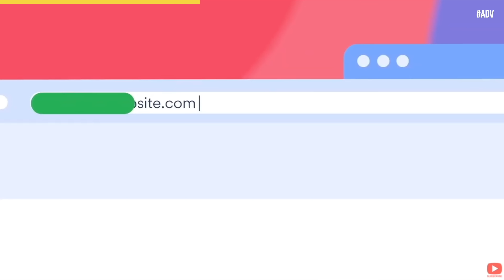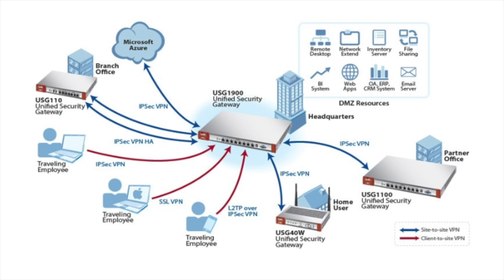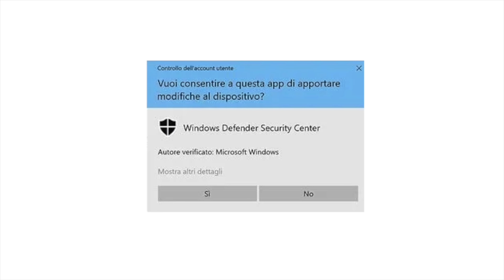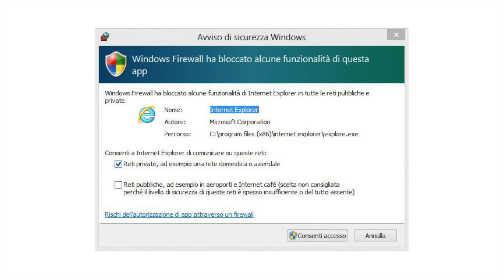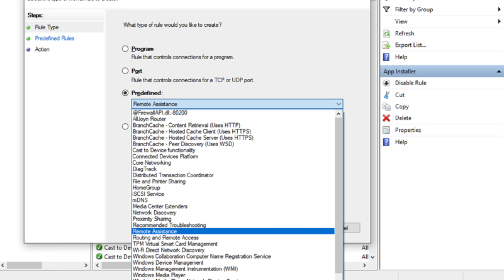Cos'è un FIREWALL ? | Ne abbiamo veramente bisogno ?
0:00 Start
0:40 Sponsor Time!
2:14 A cosa serve un Firewall ?
4:24 Da cosa ci protegge un Firewall ?
8:55 Configurazione base vs. configurazione avanzata
11:08 Packet Filtering
11:34 Proxy Service
12:03 Stateful Inspection
12:58 Firewall vs. Antivirus